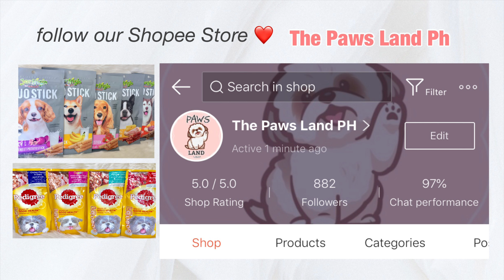PARA SA MALUNGGAY NI MATCHA GAGAWIN NAMIN LAHAT 😂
Editor: imovie